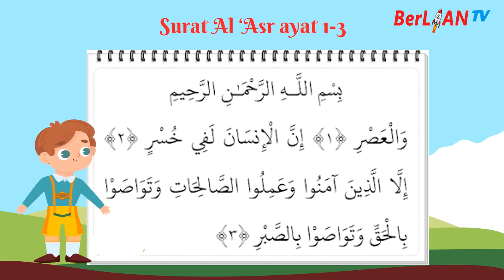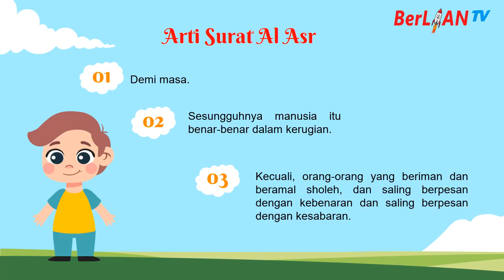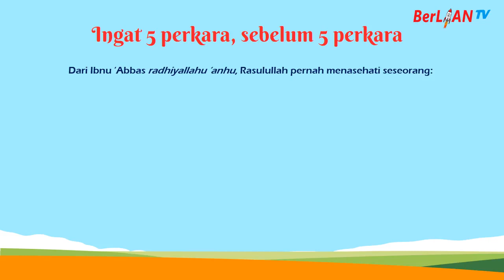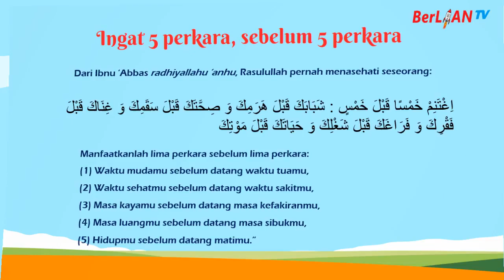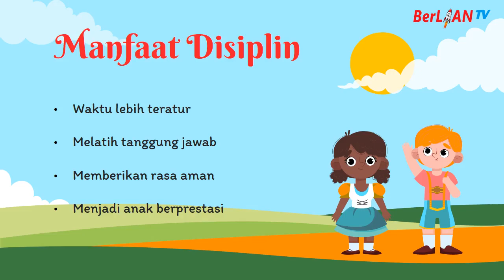Perilaku Hidup Disiplin - Al Islam Kelas 2 SD | BerLIAN School